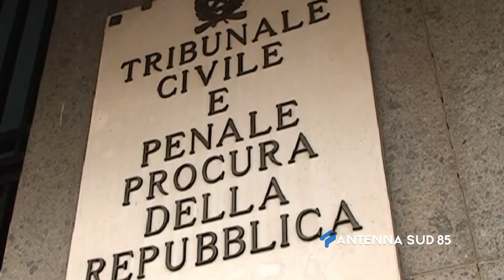10 Febbraio 2021 Taranto Non fu omicidio colposo